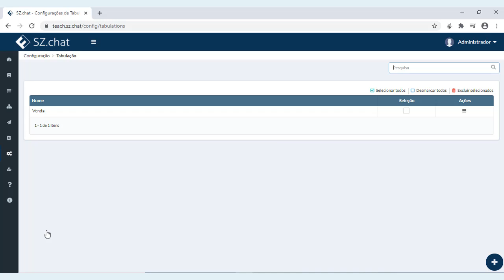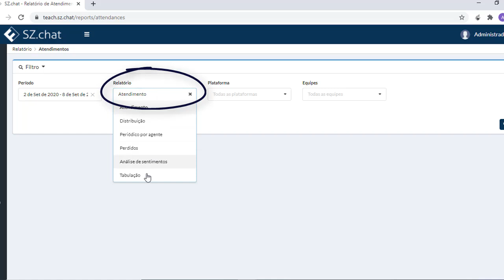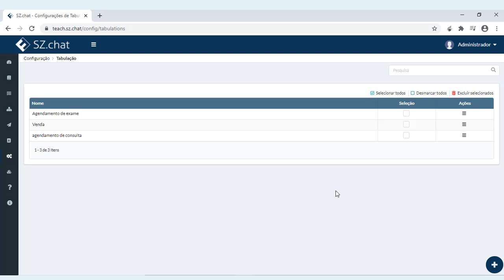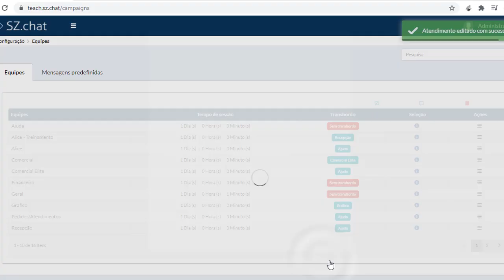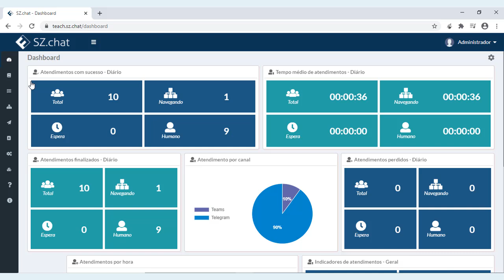Como Configurar uma Tabulação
Configuração de tabulação.